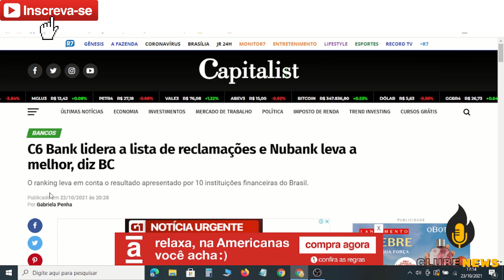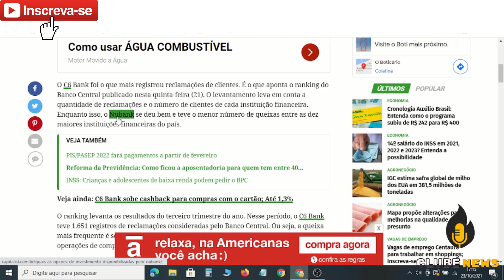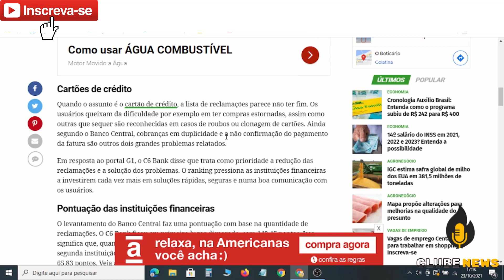💳C6 O BANCO DIGITAL QUE OFERECE O CARTÃO DE CRÉDITO MASTERCARD ESTÁ EM PRIMEIRO LUGAR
C6 VOLTOU A SER DESTAQUE COM O SEU ATENDIMENTO E SOLUÇÕES APRESENTANDA VOLTOU EM DESTAQUE NO BANCO CENTRAL E SEUS CLIENTES INSATISFEITO O COLOCOU EM PRIMEIRO LUGAR NO RANKING BC E RECLAME AQUI
QUER ABRIR UMA CONTA NO PAN? ACESSE ESTE LINK E ABRE A SUA CONTA COM CARTÃO DE CREDITO SEM ANUIDADE